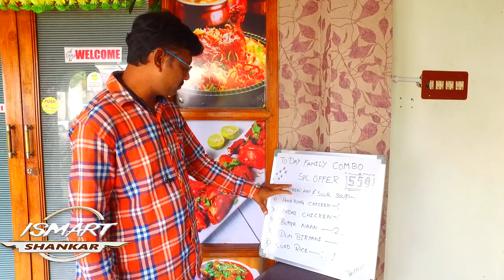ఆహా AK రుచులు AK RESTAURANT NARSIPATNAM || ISMART SHANKAR VLOG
ISMART SHANKAR VLOG || FOOD VLOG andhra woity, lambasing varaku

         ꧂Thankyou ꧂

ISMARTSHANKAR# RESTAURANT#NARSIPATNAM